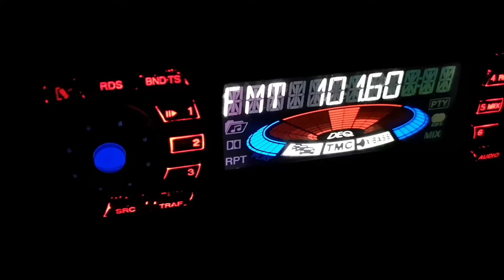101.6 POL радио Краков 801 км в Опанец